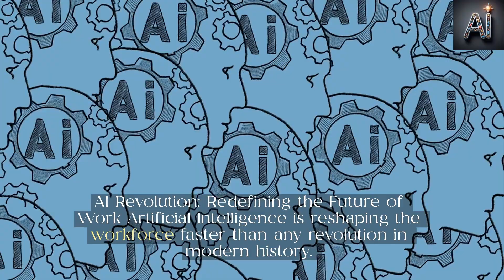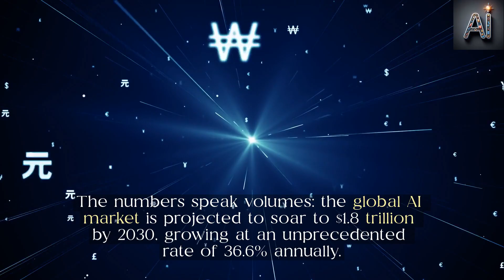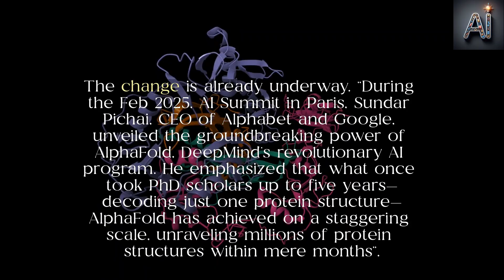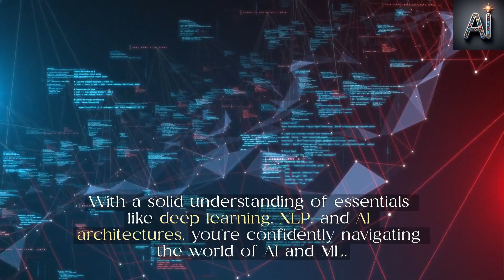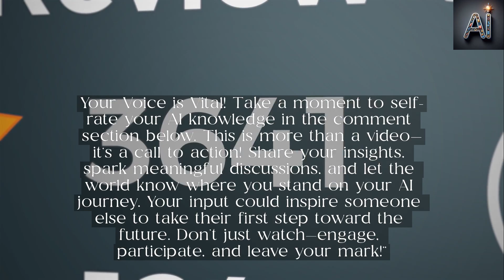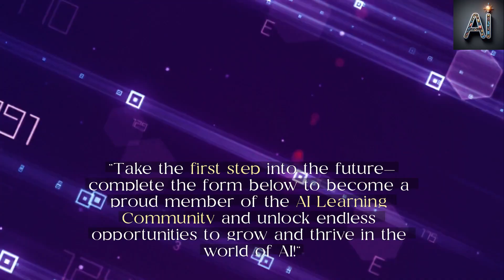The AI Era: Why Embracing Artificial Intelligence is No Longer Optional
Click below & fill the form to kickstart your AI journey. Your future begins today:

"Are You Ready for the AI Revolution?" Artificial Intelligence is reshaping industries, disrupting traditional roles, and creating new opportunities faster than any transformation in history. In this video, we explore how AI is revolutionizing the workforce and how you can stay ahead in this era of rapid change.
Learn why companies like Meta are prioritizing AI skills, hear insights from global leaders, and discover how AI is set to redefine the future of work. From real-world examples to compelling statistics, this video unpacks why embracing AI is no longer optional—it’s essential.
Your Voice Matters! Take a moment to rate your current AI knowledge in the comments and let us know how this video has inspired you. This is more than a conversation—it's a community!
Join the AI Learning Community Unlock a world of knowledge, collaboration, and growth by becoming a member of our AI Learning Hub. It’s free, and our mission is simple: to empower you to thrive in the AI-driven future. Fill out the form below and take the first step toward mastering Artificial Intelligence.
Together, let’s spark curiosity, ignite transformation, and embrace a future powered by AI!